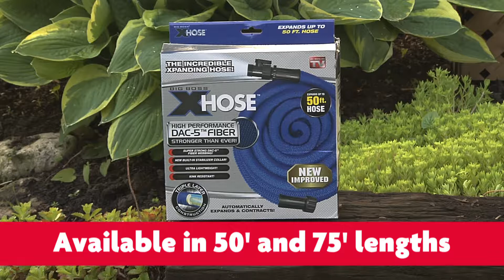Big Boss XHose Expandable Garden Hose June 12 2019 Item 5038 372